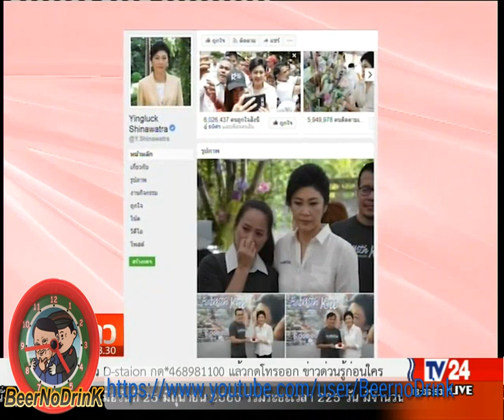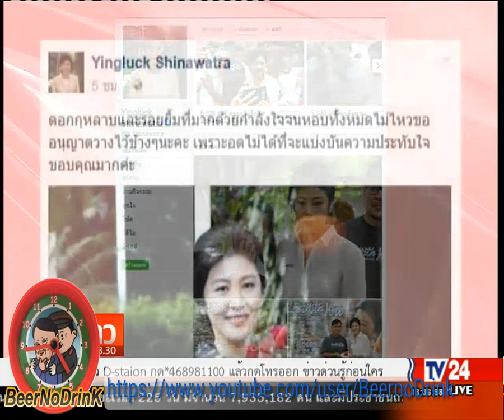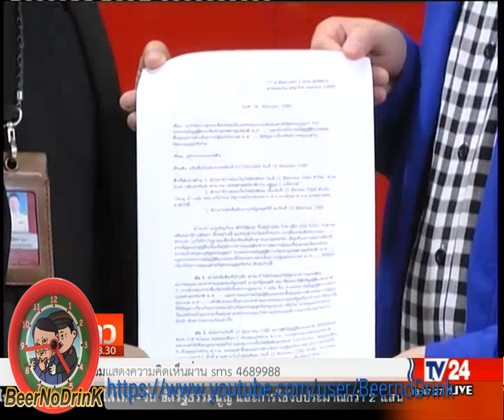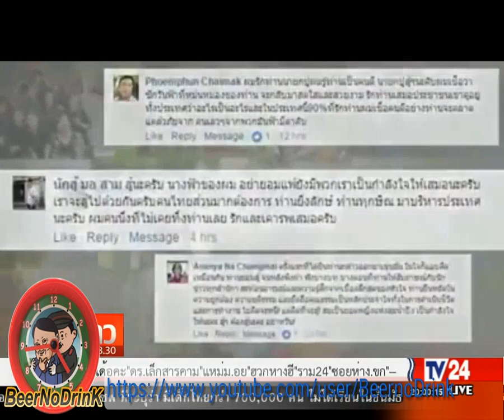TV24 คมข่าวค่ำ 26 06 2017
TV24 คมข่าวค่ำ  ประจำวันจันทร์ ที่ 26 มิถุนายน 2560